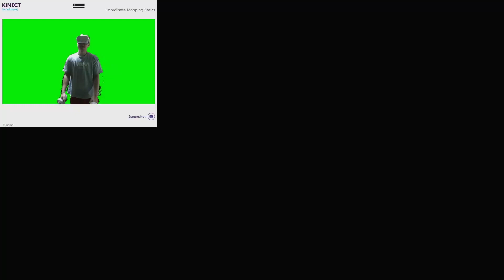[Beat Saber] Reol - YoiYoi Kokon with Webcam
HMD : Oculus Quest 2

Song : Reol - YoiYoi Kokon

Player : Pokemonkor

Webcam : Kinect v2

Saber : Wii
Creator : DownyCat

Avatar Name : Bigo-chan
Creator : Bigo